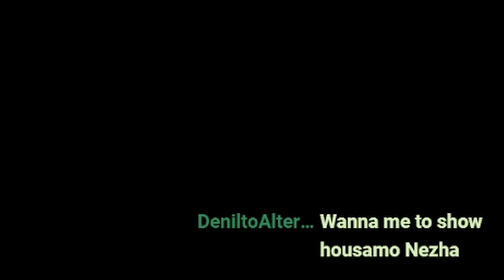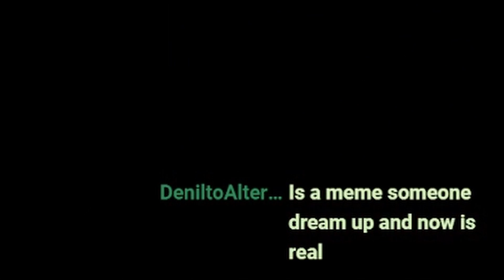Twaiauws Auf Manauw: No Future! The Pokemon Problem (9/44)